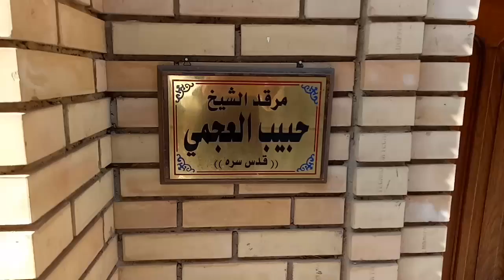Ali Asadi Qadri(1)